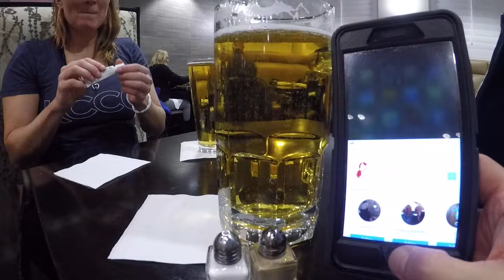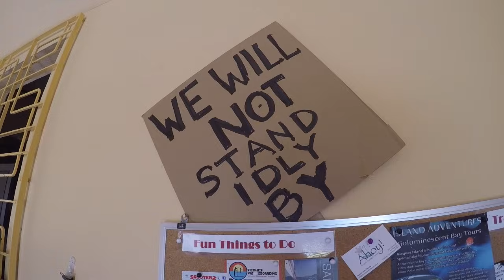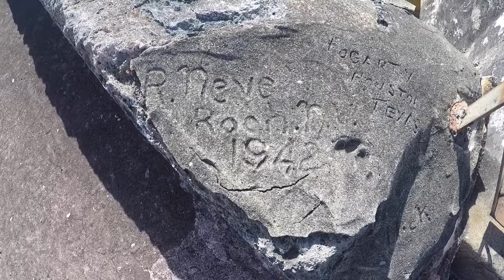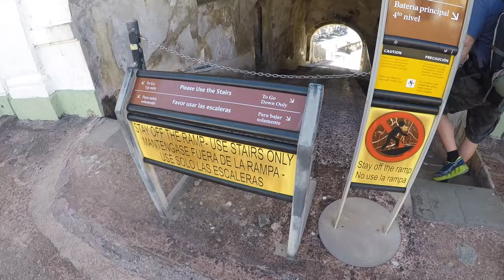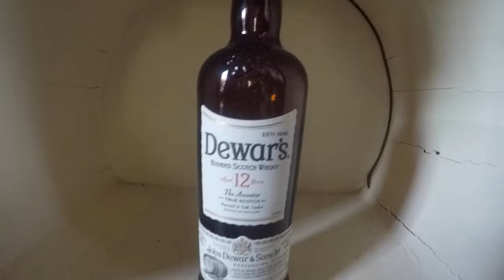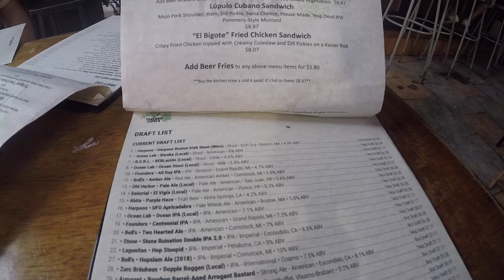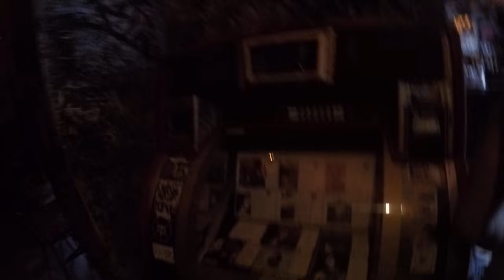10 Days Backpacking Puerto Rico (Full)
Follow our journey on foot from Chatham, Ontario, Canada to Vieques, Puerto Rico just after hurricane Maria.